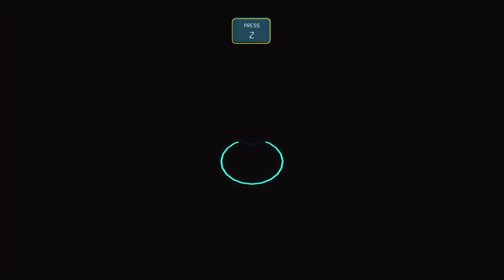Melobot: A Last Song Playthrough #1 - Dorian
At long last, Melobot has released! I played a demo for this game on my own a long while back, and have been patiently waiting for the release. Expect a bunch of videos of this across the next little while, intertwined with some other videos, because apparently this week has a ton of rhythm game releases/updates.